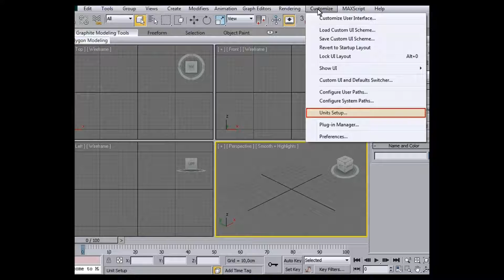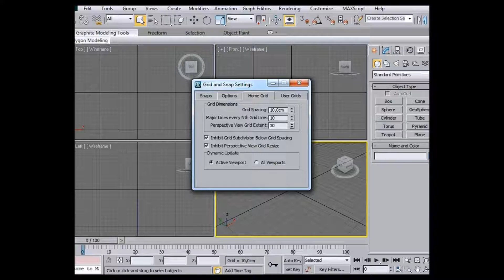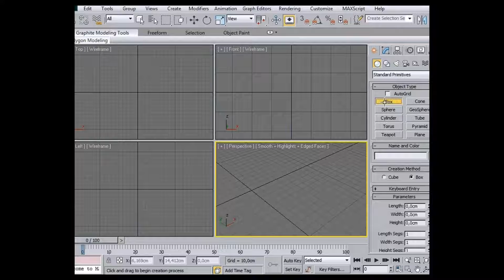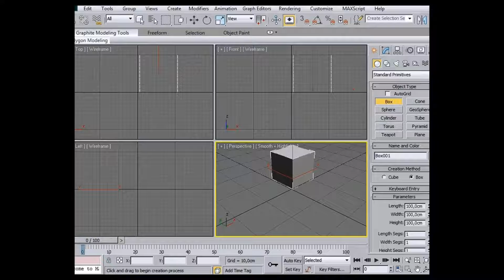Autodesk 3ds Max - 3. Modelleme Temelleri - 3. Ana Izgara Ölçülerini Ayarlama